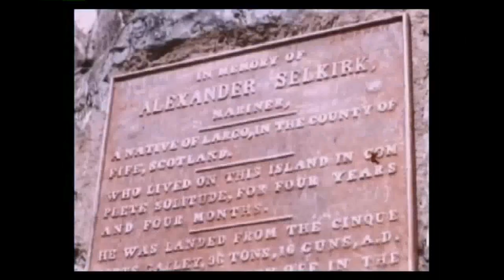Archipiélago de Juan Fernandez 1939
Un valioso documental con mas de 77 años de historia, que nos muestra lo duro que era la vida en las islas por esos años,  la gente a ¨pata pelá¨ y langostas de gran tamaño,  primero en Robinson Crusoe, después Alejandro Selkirk y terminamos en las Islas desventuradas San Ambrosio y San Felix.  Esperamos que disfruten estos 29 minutos de historia.